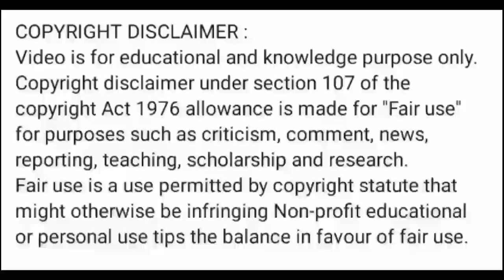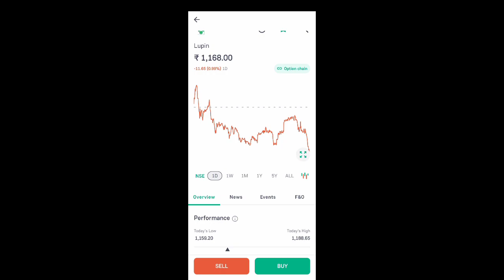lupin share price today I lupin share news today l lupin share latest news today l lupin share price